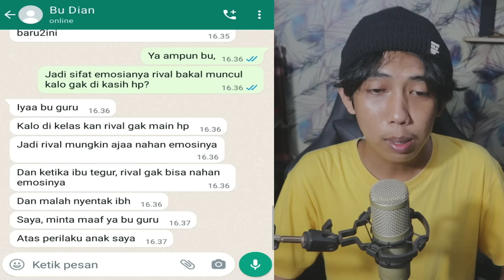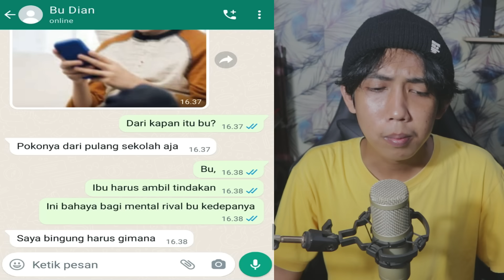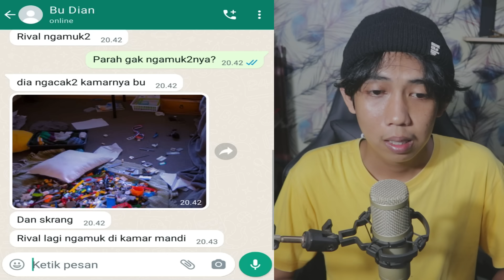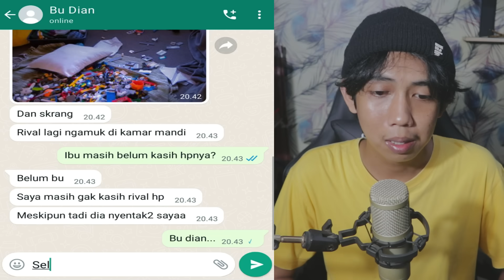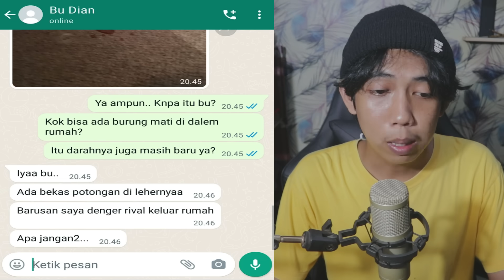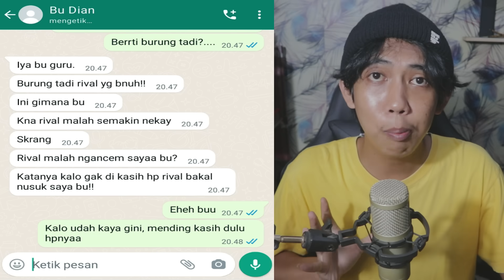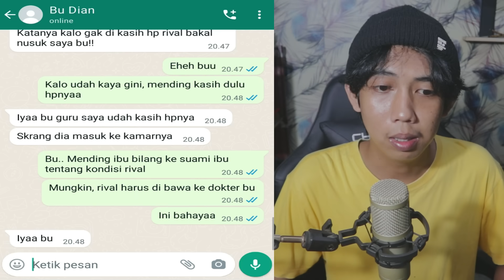GARA-GARA KECANDUAN HP 😱 | CHAT HISTORY HORROR INDONESIA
this video just for entertainment